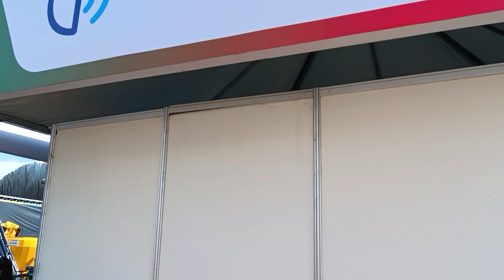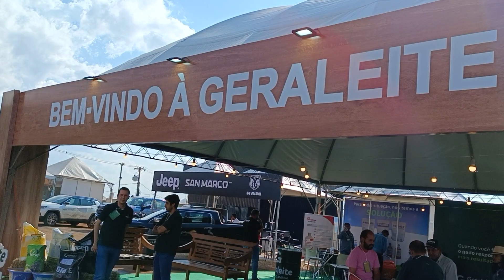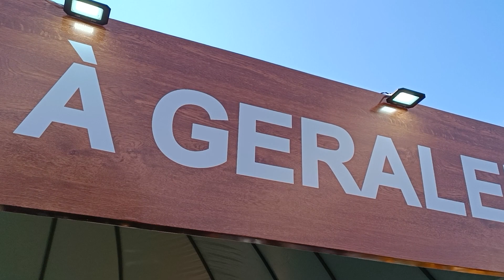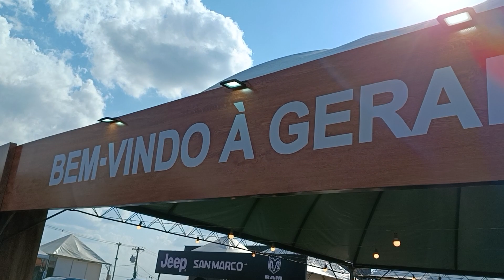Abertura da Fenacampo 2023 em São Gotardo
Abertura da Fenacampo 2023 em São Gotardo com Marcos do Valle